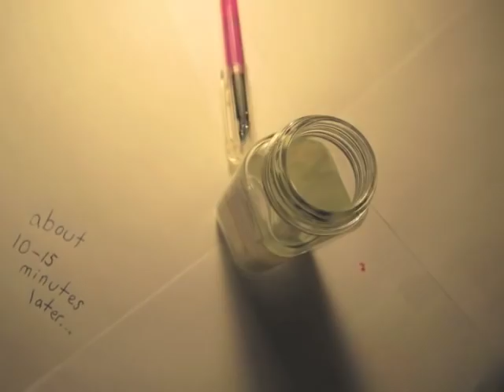Assembling a Calligraphy Pen- Lesson #1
This movie shows how to assemble a Manuscript calligraphy pen. It is stop motion animation, and each frame is a single picture. Over 320 frames make up this video. It also has no music...